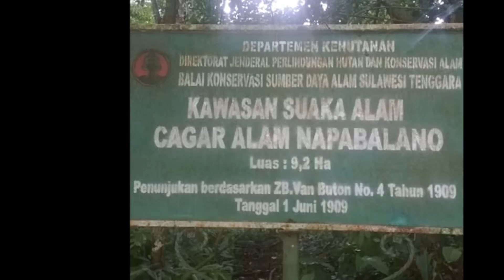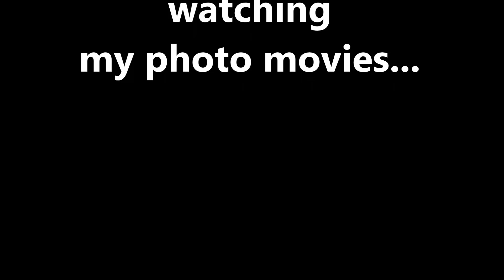O TAMPO wite kalentehaku | Lagu-Muna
Lagu "O Tampo" merupakan salah satu lagu daerah dari Kabupaten Muna yang tak lekang oleh waktu. Isi lagu ini tentang tanah kelahiran dan ajakan untuk hidup rukun dan bersatu dalam sebuah rumpun keluarga.
"Hintumo bhasiti e mosi-mosirahaku, doseise mana so kaetahano liwunto ini".

O Tampo Napabalano...
Newatumo Witeno Kalentehaku
Noponogho Barakati Nekakawasa
Sampe Mate Tampo Mina Limpuhanea
Otampo Napabalano
Newatumo Witeno Kalentehaku
Noponogho Barakati Nekakawasa
Ihintumo Basitie Mosimosi Rahaku
Doseise Mana Sokaetahano Liwunto Ini
Witeno Wuna Ntiarasi Tampo Mina Limpuhanea
Newatumo Kalembohano Reakua
salam mieno wuna
Penyanyi : Iin Indriaty
Cipt. : Masrin Abidin